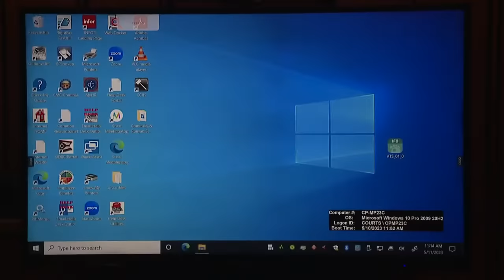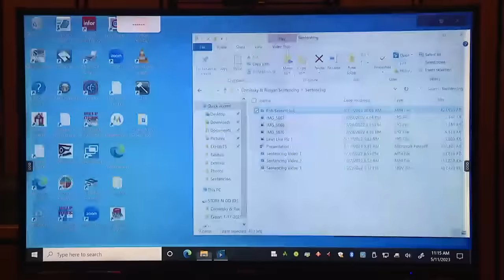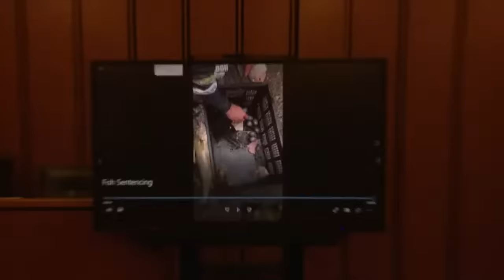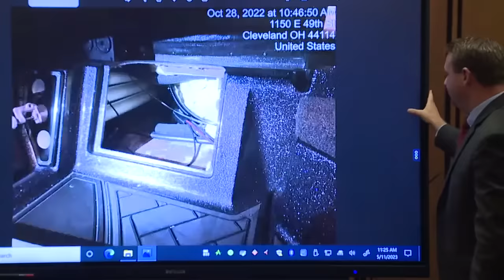Sentencing for 2 fishermen who pleaded guilty to charges for cheating in walleye tournament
GRAPHIC LANGUAGE WARNING: Videos from the tournament played in court contain graphic language.

Two fishermen are being sentenced after pleading guilty in March to multiple charges for cheating during a fishing tournament in September 2022 after weights were found inside the fishermen’s catches.